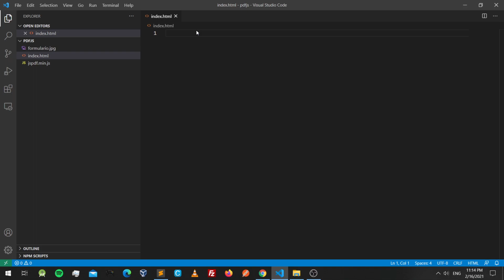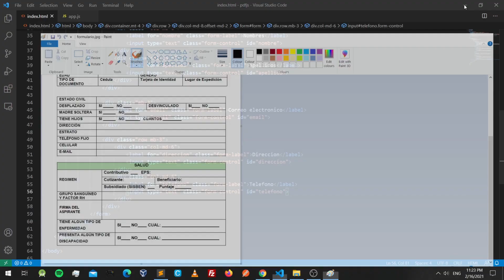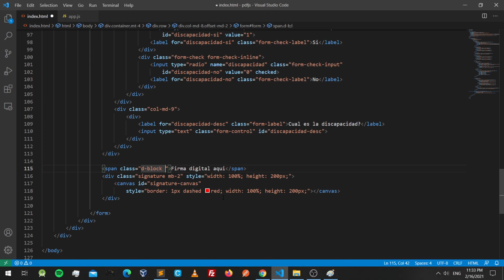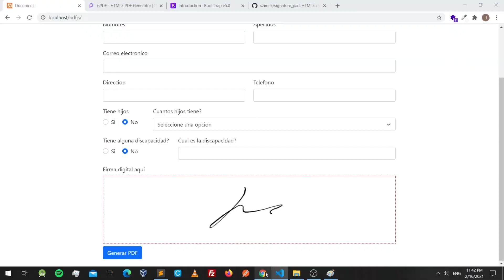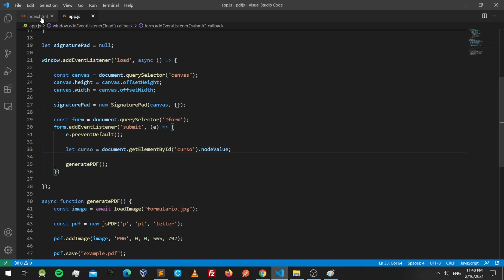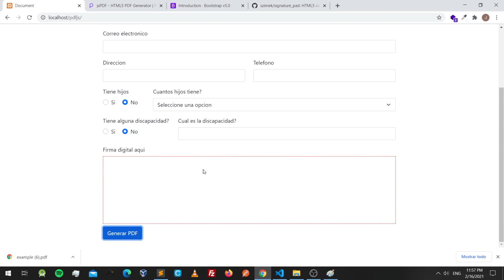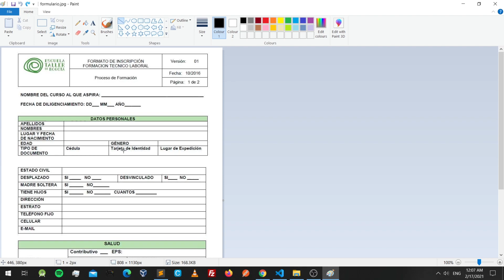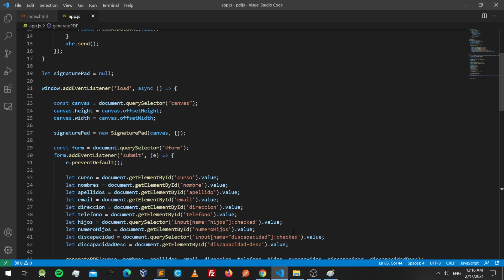Llenar un formulario en formato de imagen (JPG, PNG) desde un formulario en HTML y generar PDF 2/2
Marcas de tiempo:

00:00 Configurar proyecto
02:02 Crear formulario con Bootstrap
18:56 Código JavaScript de nuestra app